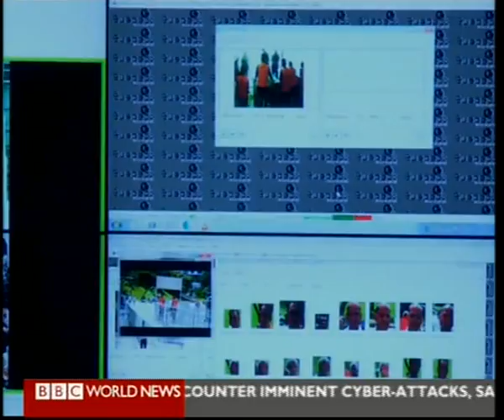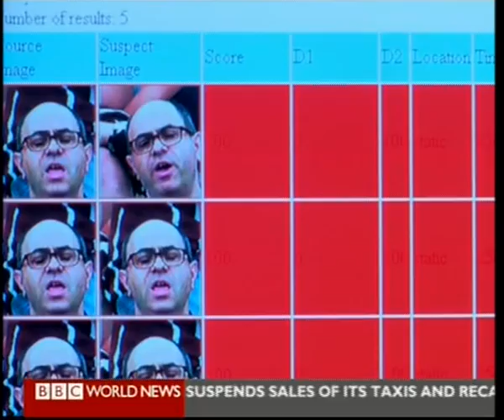Ex-Sight Technology Covered by BBC (Horizons) with Adam Shaw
It's clear that whilst you can find mounted police on almost every street corner, it is technology that supports and aids them in their unending fight against criminal activity. At military police headquarters I am shown a demonstration of FotoCrim, a technology which links information about crimes occurring in real time, with an extensive database of over half a million known criminals. It can highlight particular streets where levels of crime are high, locate criminals who live nearby and show the known associates of those criminals. This information is then distributed out to officers in the field who carry portable tablet computers, allowing them an extra advantage in trying to stay one step ahead in the pursuit of criminals. As this technology is refined and the database is further cross-referenced, it is hoped that investigations will be streamlined and allow for a more efficient use of police resources. Another weapon in the technological arsenal is their coordinated "eagle eye" system which incorporates video feeds which can be pulled from cameras mounted on helicopters, motorcycles and even on officers themselves, via a special backpack. The urban environment in a busy city like Sao Paulo is wildly unpredictable, but by using the bandwidth from six mobile phone networks, they are able to coordinate their intelligence and reconnaissance to improve their efficiency out in the field. The central hub can pick up feeds from up to three sources at any one time, giving a multi-angle view at (or above) street level. This can then contribute to the remobilisation of officers on the ground as well as spotting potential trouble spots ahead of time.
Real time intelligence like that has helped dramatically reduce crime as well as helping them to manage large crowds, control traffic and monitor road accidents. In the past 10 years theft and robberies are down and homicides have reduced by 80%. Obviously policy and management of the issues have contributed to these figures, but the police force in Sao Paulo state really believe that a technological approach has made a significant contribution to reducing these figures.
The next innovation is already being trialled -- a pair of glasses which can be worn by policeman which together with face recognition software identifies known trouble makers in crowds. This isn't just a policing revolution, it's a business one as well. By 2015 it's thought the global security services industry will be worth a massive 219 billion dollars.
Security innovations are not only limited to the urban cityscapes of Brazil. This episode also sees Saima travelling to Delhi to look into the huge problem of fake drugs in India, where there are huge amounts currently flooding the market. This black market is predicted to grow by four times over the next ten years, and globally the counterfeit pharmaceutical market is estimated to be worth $200 billion.